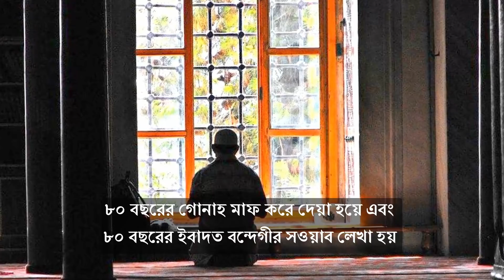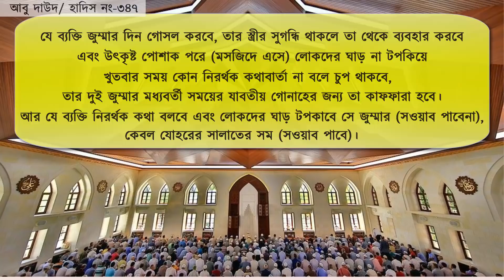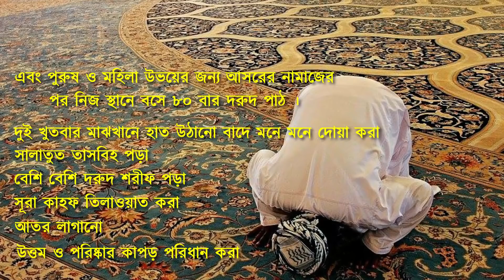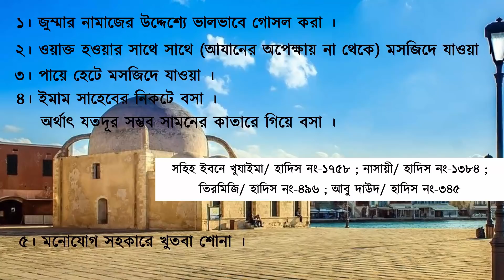জেনে নিন ৮০ বছরের গোনাহ মাফের দোয়া || জুম্মার দিনের সমস্ত আমল ও ফজিলত || আমাদের ইসলাম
জুমার দিনে ৮০ বছরের গোনাহ মাফের দোয়া ও ৮০ বছরের সওয়াব আমলনামায় লেখা প্রসংগের দোয়া এই ভিডিওতে জানতে পারবেন।

জুমার দিন মসজিদে অনর্থক কথা বলা এবং লোকদের ঘাড় টপকানো প্রসঙ্গে আবু দাউদ শরীফের হাদিসে বলা হয়েছে, হুজুর (সঃ) বলেন-
যে ব্যক্তি জুম্মার দিন গোসল করবে, তার স্ত্রীর সুগন্ধি থাকলে তা থেকে ব্যবহার করবে এবং উৎকৃষ্ট পোশাক পরে (মসজিদে এসে) লোকদের ঘাড় না টপকিয়ে খুতবার সময় কোন নিরর্থক কথাবার্তা না বলে চুপ থাকবে, তার দুই জুম্মার মধ্যবর্তী সময়ের যাবতীয় গোনাহের জন্য তা কাফফারা হবে। আর যে ব্যক্তি নিরর্থক কথা বলবে এবং লোকদের ঘাড় টপকাবে সে জুম্মার (সওয়াব পাবেনা), কেবল যোহরের সালাতের সম (সওয়াব পাবে)।

এছাড়াও জুম্মার দিন আরও কিছু আমল আছে যেগুলো সুন্নাত। শুক্রবারের বিশেষ আমল। সেগুলো হচ্ছে-
উত্তম ও পরিষ্কার কাপড় পরিধান করা ।
আতর লাগানো ।
সূরা কাহফ তিলাওয়াত করা ।
বেশি বেশি দরুদ শরীফ পড়া ।
সালাতুত তাসবিহ পড়া ।
দুই খুতবার মাঝখানে হাত উঠানো বাদে মনে মনে দোয়া করা ।
এবং পুরুষ ও মহিলা উভয়ের জন্য আসরের নামাজের পর নিজ স্থানে বসে ৮০ বার দরুদ পাঠ ।
এবং সূর্যাস্তের কিছুক্ষণ আগে থেকে সূর্যাস্ত পর্যন্ত যিকির ও দোয়ায় লিপ্ত থাকা ।

জুম্মার আমল ও ফজিলত এর কথা বলতে গেলে জুমার দিন এমন ৬টি কাজ আছে যার ফজিলত হচ্ছে ১ বছরের নফল নামাজ ও ১ বছরের নফল রোযার সওয়াব পাওয়া যাবে। সেগুলো হচ্ছে-
১। জুম্মার নামাজের উদ্দেশ্যে ভালভাবে গোসল করা ।
২। ওয়াক্ত হওয়ার সাথে সাথে (আযানের অপেক্ষায় না থেকে) মসজিদে যাওয়া ।
৩। পায়ে হেটে মসজিদে যাওয়া ।
৪। ইমাম সাহেবের নিকটে বসা । অর্থাৎ যতদূর সম্ভব সামনের কাতারে গিয়ে বসা ।
৫। মনোযোগ সহকারে খুতবা শোনা ।
৬। খুতবার সময় কোন কথা না বলা ও কোন কাজ না করা ।
এই ৬টি কাজ জুমার দিন বা শুক্রবারে করতে পারলে তার আমলনামায় ১ বছরের নফল নামাজের সওয়াব ও ১ বছরের নফল রোযার সওয়াব দেয়া হয়।

রেফারেন্সঃ
ইবনে বাশকুয়াল, আল কাওসুল বাদী ফিস সালাতি ওয়াস সালামি আলাল হাবিবিশ শাফি/ পৃষ্ঠা-২৮৪
আবু দাউদ/ হাদিস নং-৩৪৭ ও ১২৯১ ; মুস্তাদরাক/হাদিস নং-৩৩৯২ ও ৮৬৮১
সহিহ ইবনে খুযাইমা/ হাদিস নং-১৭৫৮ ; নাসায়ী/ হাদিস নং-১৩৮৪ ; তিরমিজি/ হাদিস নং-৪৯৬ ; আবু দাউদ/ হাদিস নং-৩৪৫